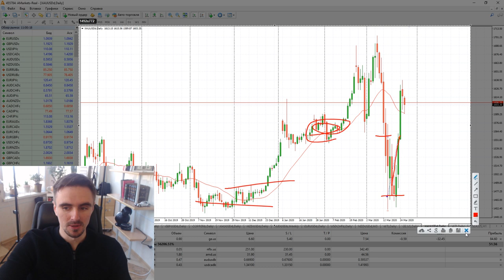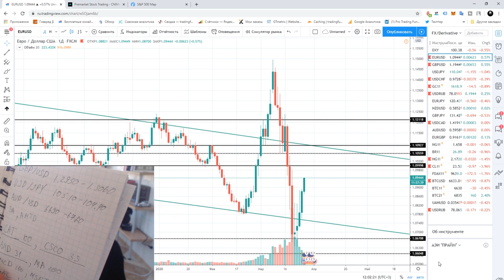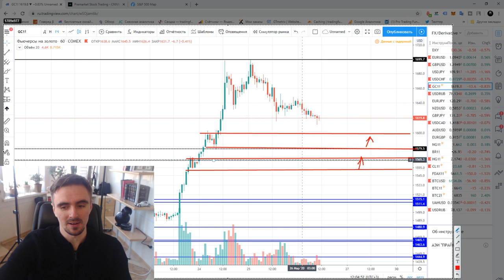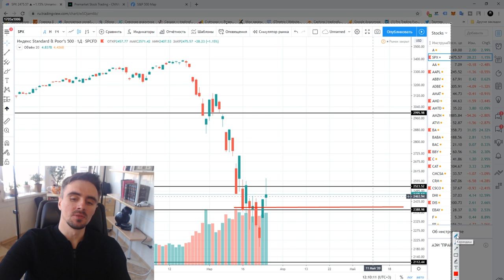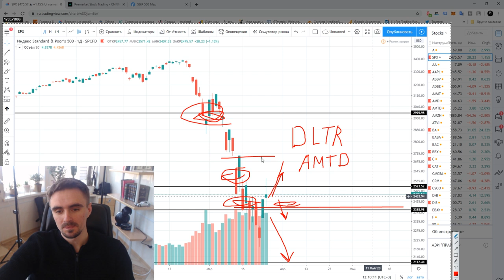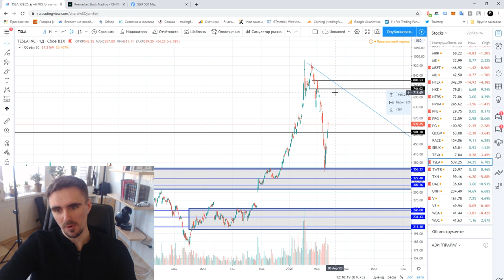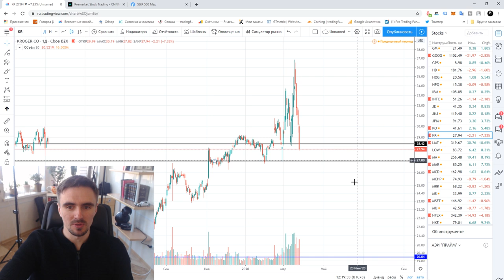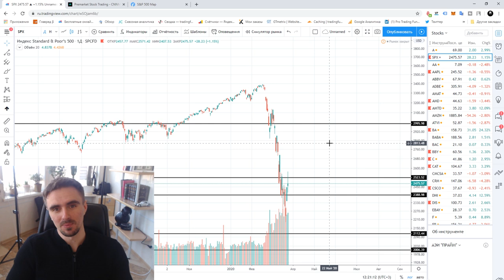Владимир Пересада: о торговле на фондовых рынках в период рецессии | AMarkets